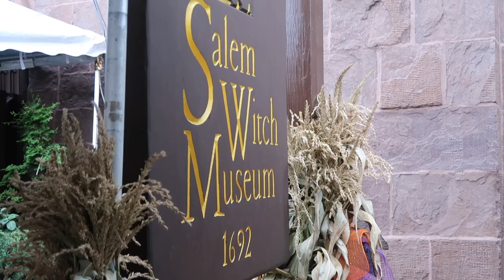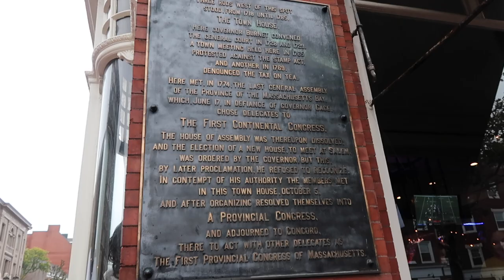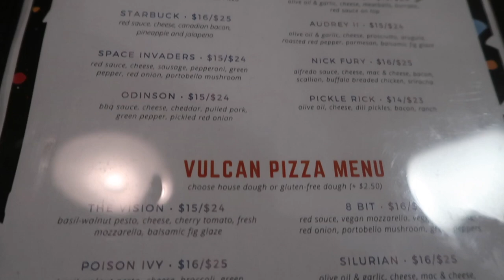Swish and Flick - Swish Does Salem - 10-11-19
A short and sweet vlog from our time in Salem, MA when we were there for Leaky Con 2019!

1675 E. Main Street
Ste 177